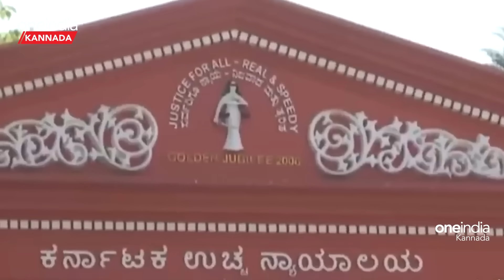Shakti Scheme going to End? ಶಕ್ತಿ ಯೋಜನೆ ವರವೂ ಹೌದು, ಶಾಪವೂ ಹೌದು ಯೋಜನೆ ತಡೆಗೆ ಹೈಕೋರ್ಟ್ ಹೇಳಿದ್ದು ಸತ್ಯಾನಾ?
ಐದು ಗ್ಯಾರಂಟಿ ಯೋಜನೆಗಳ ಪೈಕಿ ಶಕ್ತಿ ಯೋಜನೆಯನ್ನು ಮೊದಲು ಜಾರಿಗೊಳಿಸಲಾಗಿದೆ. ಆದರೆ ಈ ಯೋಜನೆ ಈಗ ಅಂತ್ಯವಾಗುತ್ತಿದೆ ಎಂದು ಸುದ್ದಿಗಳು ಹರಿದಾಡುತ್ತಿದೆ. ಆದ್ರೆ ಇದು ನಿಜಾಂಶ ಅಲ್ಲ ಇದು ಸುಳ್ಳು ಸುದ್ದಿ.